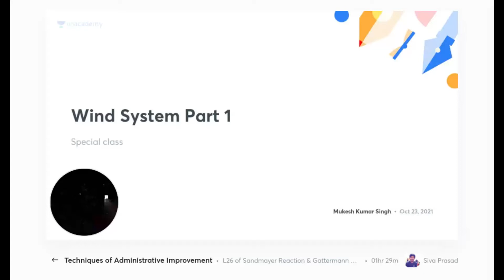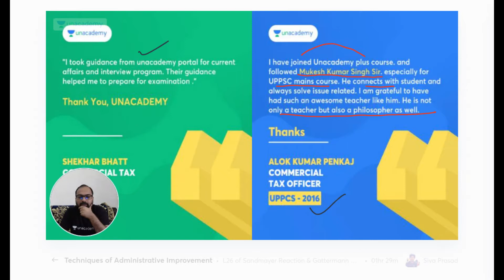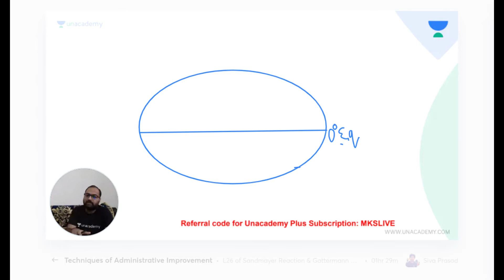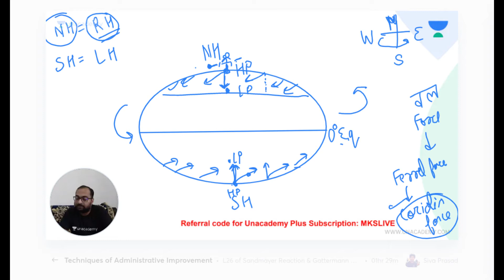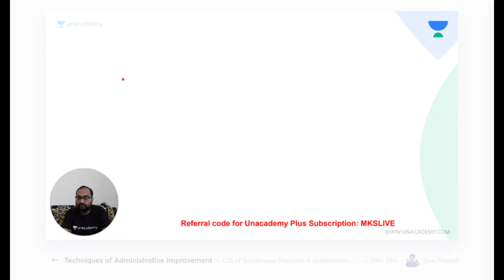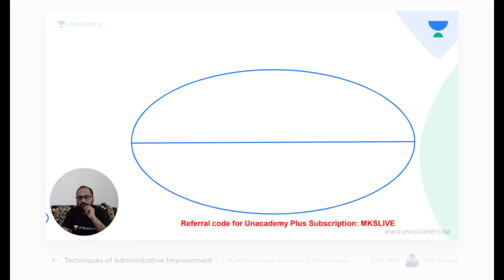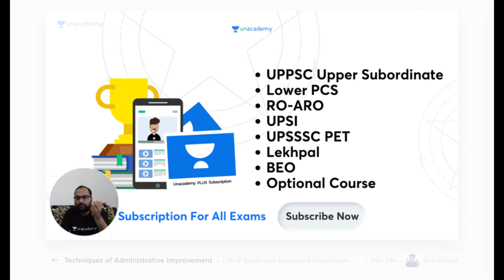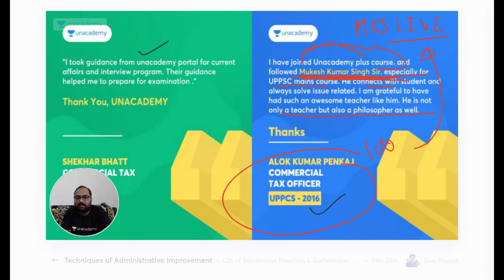Wind System Part 1 | UPPSC Prelims 2022 | Mukesh Kumar Singh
In this session Mukesh Kumar Singh will discuss Important topic of Wind System This session is useful for UPPSC exams.

Explore our latest Ask a Doubt feature in 3 Easy Steps:
You can enroll to Unacademy Subscription and get the following benefits:
1. Learn from your favourite teacher
2. Dedicated DOUBT sessions
3. One Subscription, Unlimited Access to Live Online Classes and Videos
4. Real-time interaction with best-in-class teachers
5. You can ask doubts in live online classes
6. Limited students in each Class
7. Download the videos & watch them offline